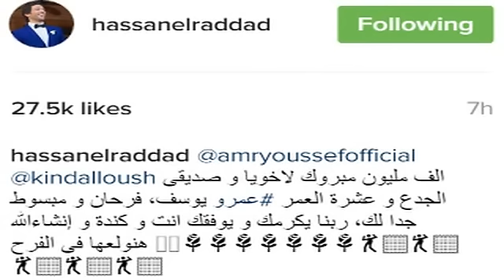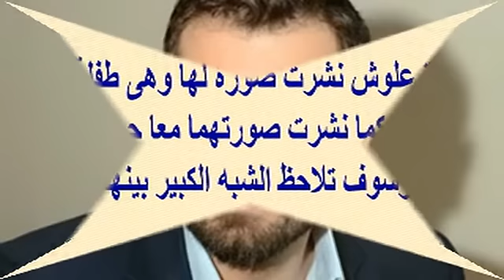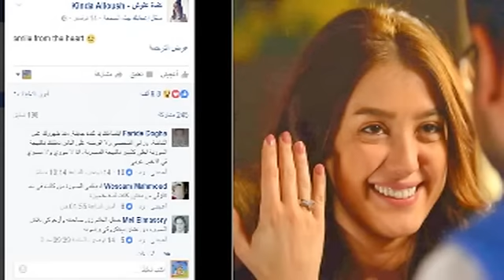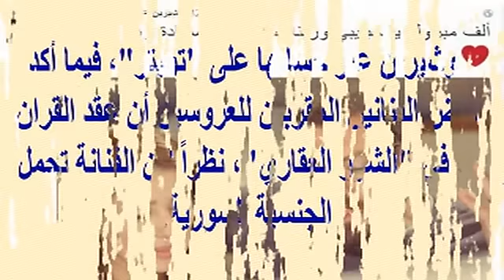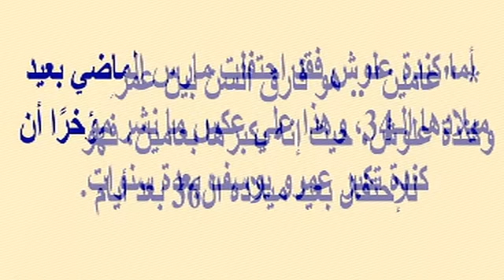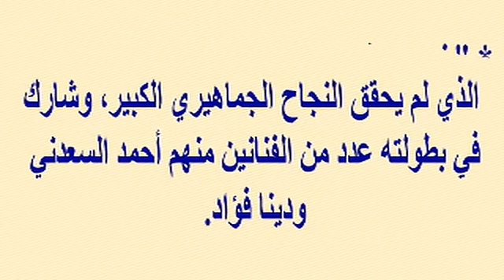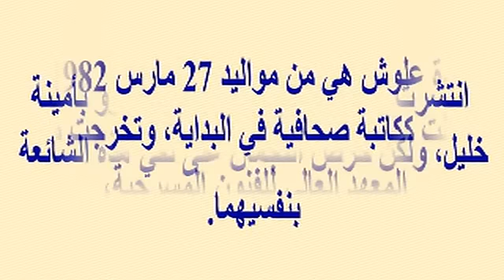حسن الرداد لصديقه عمرو يوسف بعد عقد قرانه على كندة علوش...هنولعها فى الفرح وفارق السن الحقيقى بينهما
وبرجاء زيارة مدونتى الجديدة على الرابط
  وشكرا

حسن الرداد لصديقه عمرو يوسف بعد عقد قرانه على كندة علوش...هنولعها فى الفرح...وفارق السن الحقيقى بينهما وسر إمتناع عمرو يوسف عن الزواج بعد إنفصاله عن مى نور الشريف